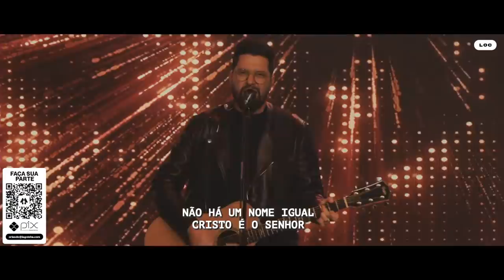CRIE RIQUEZA - PATRÍCIA ABRAVANEL | LAGOINHA ORLANDO CHURCH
Seja bem-vindo à Lagoinha On-line

Pr. André Valadão